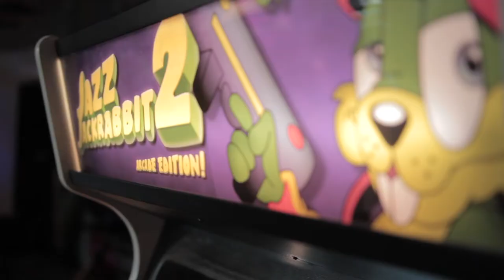Floppy Ears and the Big Guns - Tube Electric (Live Jazz Jackrabbit Music)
Februari 18th 2018
In the Nationaal Videogame Museum in Zoetermeer there's a Jazz Jackrabbit exhibit where you can see all kinds of Jazz Jackrabbit memorabilia, collectables and all versions of the game. This is the largest Jazz Jackrabbit exhibit world wide. To celebrate there was a live performance of a improvised band called "Floppy Ears and the Big Guns". They performed seven of their favourite Jazz Jackrabbit soundtracks live!

Musicians:
Michiel Nijhof
Nicky van der Schaaf
Erwin Tuijl

Composers:
Alexander Brandon
Robert T. Allen

Organized by:
Anne Bras
PC-KING.nl

Camera & Edit:
Bart Remmers
RemmersMedia.nl

Nationaal Videogame Museum Zoetermeer

Next monday: Another soundtrack performed live on this youtube channel.